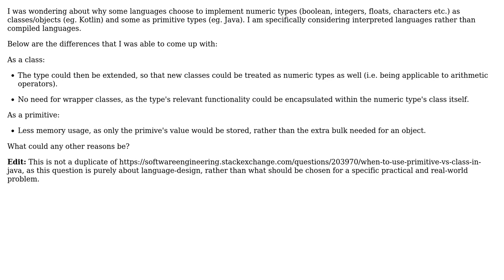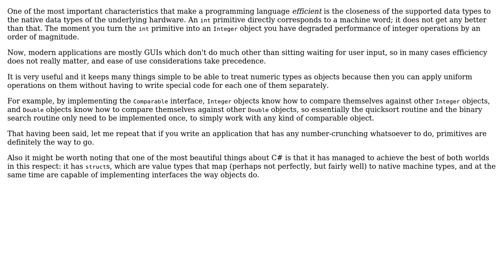Software Engineering: Advantages of having numeric data types as classes rather than primitives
With thanks & praise to God, and with thanks to the many people who have made this project possible! | Content (except music & images) licensed under CC BY-SA | Music | Images & others | With thanks to user SamTebbs33 user Mike Nakis and the Stack Exchange Network Trademarks are property of their respective owners. You are responsible for your own actions.